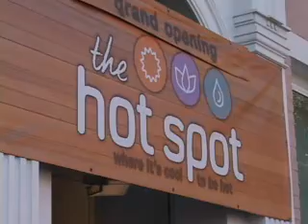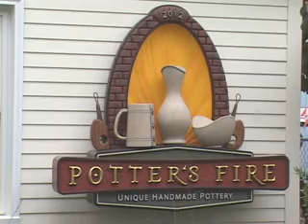Around Our Town Herndon October 2013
Video of two grand openings in downtown Herndon, Virginia. Included is The Hot Spot at 783 Station Street, and Potter's Fire at 797-B Center Street in Herndon.